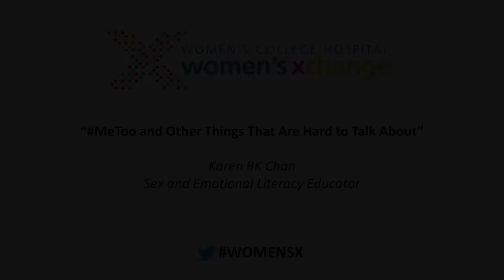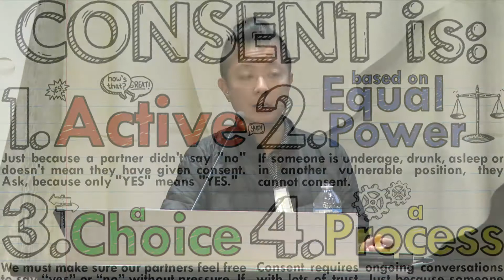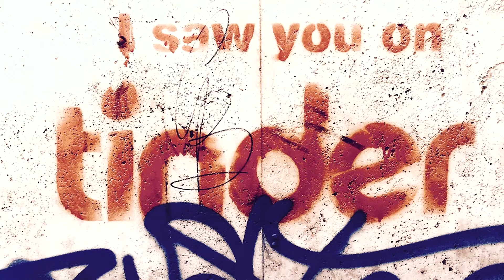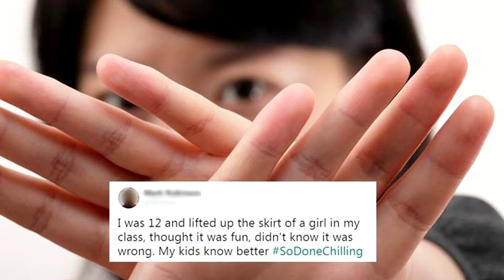Spring Event 2018: Karen BK Chan